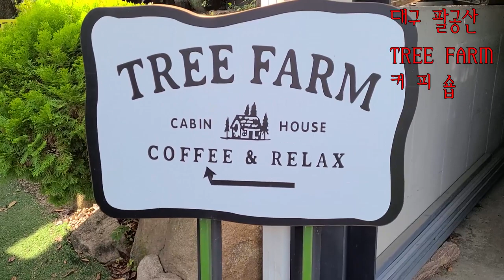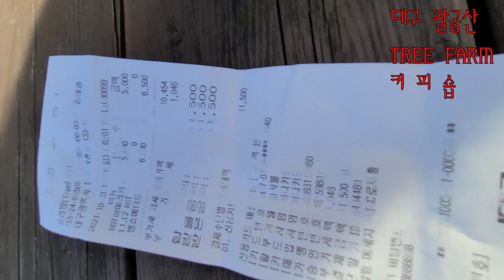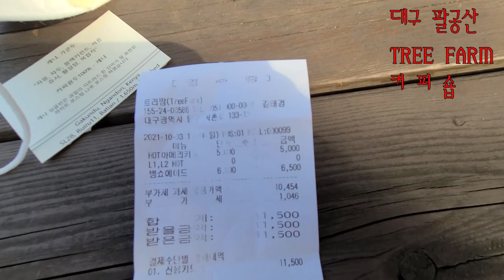팔공산 트리 팜 커피숍 - 소나무 숲이 최고 최고 !!!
팔공산 인근에 이런 소나무 숲 카페가 있었네요..
주말에 너무 차들이 많아 들어오기 쉽지 않은데. 너무 좋습니다.
커피 상태도 너무 좋네요. 간만에 신선하고 신맛 가득한 케냐 AA  맛 보았읍니다.